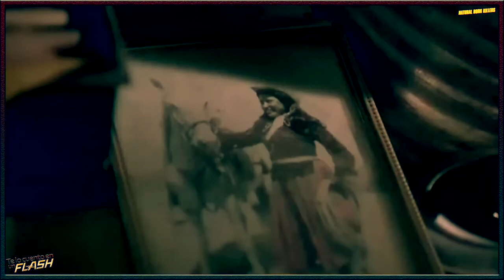Natural Born Killers - instrumental by Sgsbeat - JazzcoRecords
Natural Born Killers is a 1994 American crime film directed by Oliver Stone and starring Woody Harrelson, Juliette Lewis, Robert Downey Jr., Tom Sizemore, and Tommy Lee Jones. The film tells the story of two victims of traumatic childhoods who become lovers and mass murderers, and are irresponsibly glorified by the mass media.
The film was released on August 26, 1994 in the United States, and screened at the Venice Film Festival on August 29, 1994. It was a box office success, grossing over $50 million against a production budget of $34 million, but received a mixed critical reception. Some critics praised the plot, acting, humor, and combination of action and romance, while others found the film overly violent and graphic. Notorious for its violent content and inspiring "copycat" crimes, the film was named the eighth most controversial film in history by Entertainment Weekly in 2006.